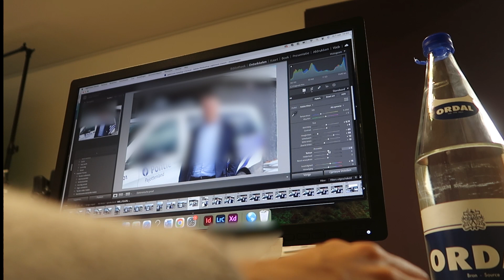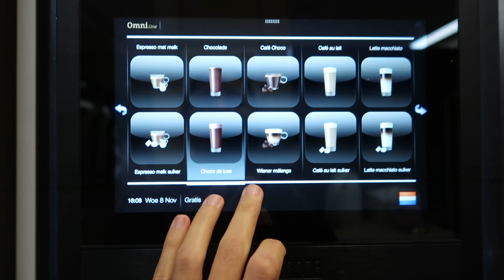Metro Boulot Dodo, sexy comme titre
Me re-voilaaa les amissss!

Toi aussi tu es petite??? compte iamshort 👇🏼